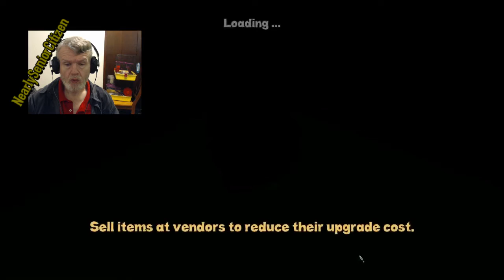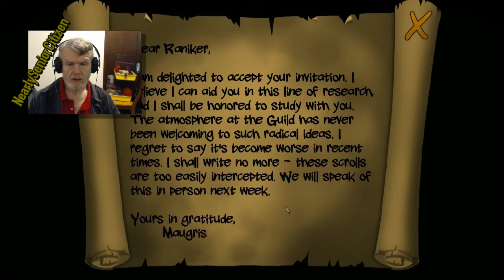I Love RogueLikes #4 - ROGUE WIZARDS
I make it deeper and THROUGH another dungeon- beating ANOTHER boss, and working on saving MORE people! Yay!

NearlySeniorCitizen
Shelton, WA
98584